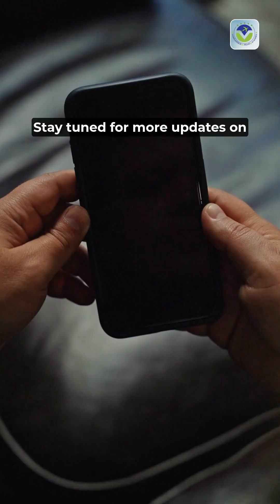"This Aircraft Can Land Without a Pilot! 😱 Auto-Landing Demo Inside!"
Call Free Consultation -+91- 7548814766 , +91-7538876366

Description:
🛩️ Ready to take flight towards your dreams of becoming a pilot? Join us at Veritas Tech Pilot Academy and let our students' success stories inspire you! 🌟

In this Happy Student Review video, we showcase the incredible journey of one of our talented aviation enthusiasts who took their first step towards the sky with us. Discover the incredible experience of becoming a pilot and how Veritas Tech Pilot Academy can make your aviation dreams a reality.

🎓 About Veritas Tech Pilot Academy:
At Veritas Tech Pilot Academy, we are dedicated to providing world-class aviation education and training. Our expert instructors, cutting-edge facilities, and hands-on experience ensure that every student is fully prepared for a successful career in aviation. With a strong focus on safety, skill, and passion, we guide our students towards reaching their goals and taking to the skies.

👩‍✈️ Are you ready to embark on your journey to becoming a pilot?
🔹 Explore our comprehensive aviation school programs.
🔹 Experience the thrill of flight with state-of-the-art equipment.
🔹 Be mentored by the best in the industry.
🔹 Join a community of aviation enthusiasts.

Start your journey with Veritas Tech Pilot Academy today and be the pilot you've always dreamed of being! ✈️